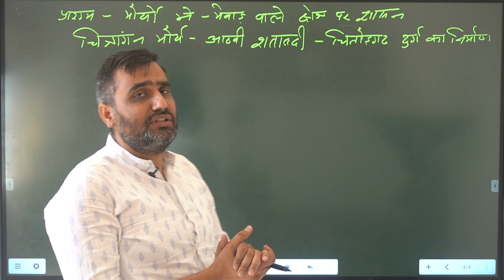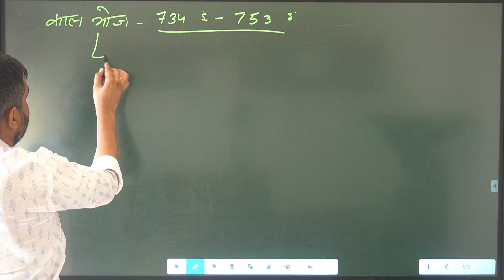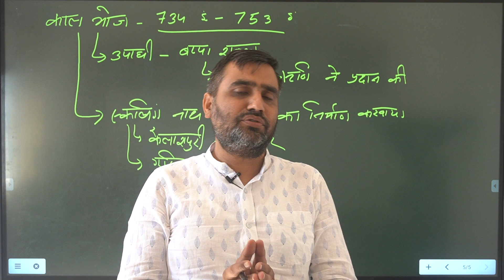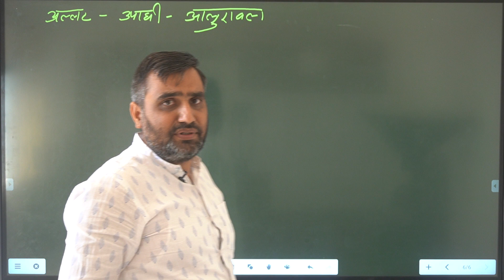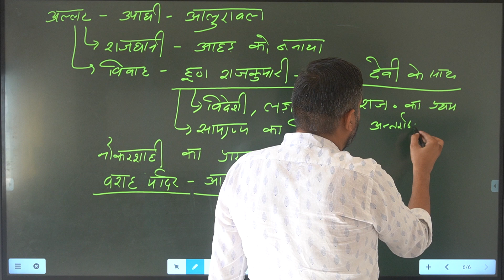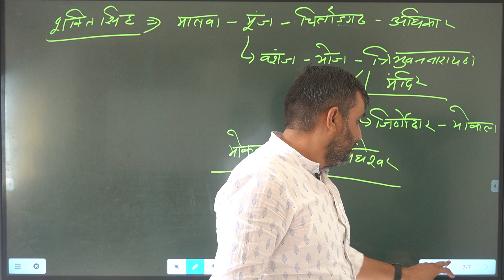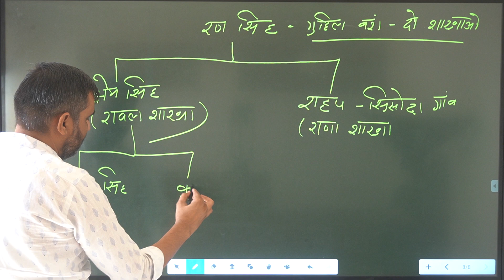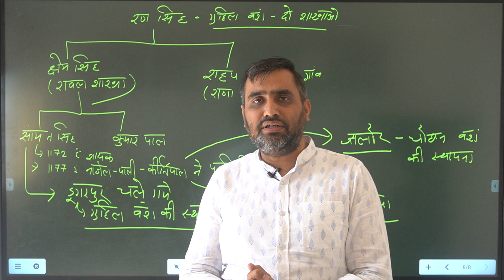मेवाड़ का इतिहास || भाग -2 ||सभी प्रतियोगी परीक्षा के लिए उपयोगी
1.Title :-मेवाड़ का इतिहास || भाग -2 ||सभी प्रतियोगी परीक्षा के लिए उपयोगी ||| PSP College | Banswara

2.Description :-